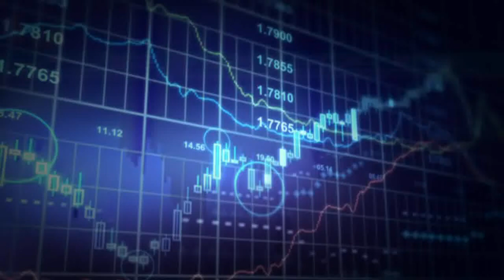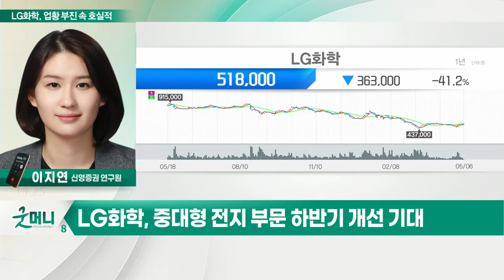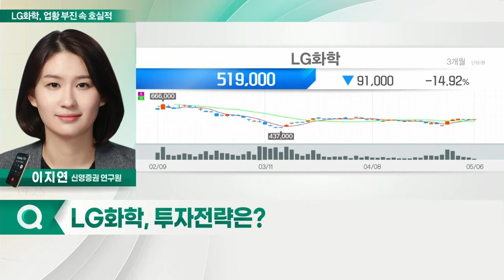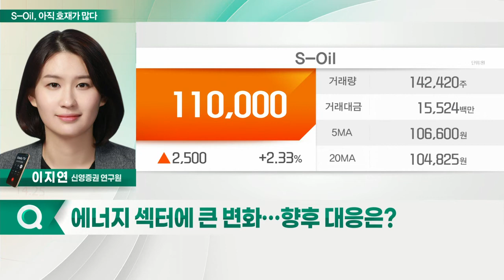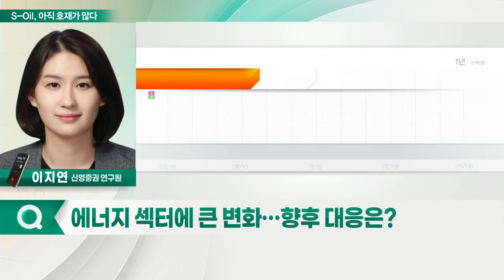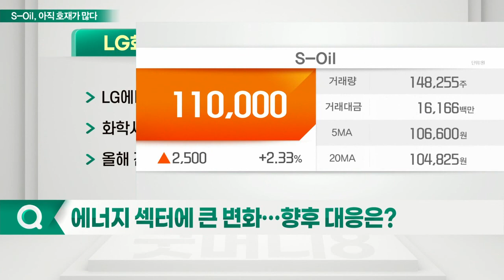LG화학(051910)... 하락 사이클에서도 돋보이는 실적 / S-Oil(010950)... 하반기에도 높아진 실적 수준 기대_스타리포트 (20220506)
Q. LG화학의 주요 사업 내용은?
Q. 화학제품 스프레드 부진… 개선 시점은?0
Q. 중대형 전지와 원통형 전지, 사용처와 차이점은?
Q. 중대형 전지 '부진'… 하반기 개선 기대?
Q. 3대 신성장동력 집중… CAPEX 지출 로드맵은?

S_Oil(010950)
Q. S-Oil의 주요 사업 내용은?
Q. 러시아-우크라 관련 시나리오 전략은?
Q. OPEC 증산 가능성 제기, 판단은?
Q. 에너지 섹터에 큰 변화… 향후 대응은?